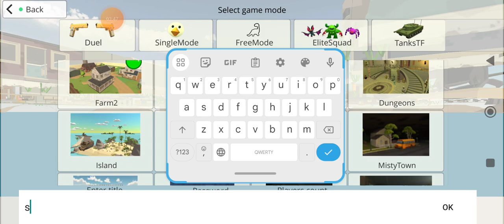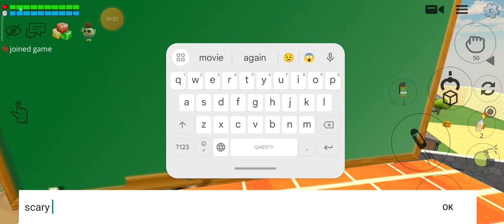разрушавам 10 мита в чикен гън#alexander31k